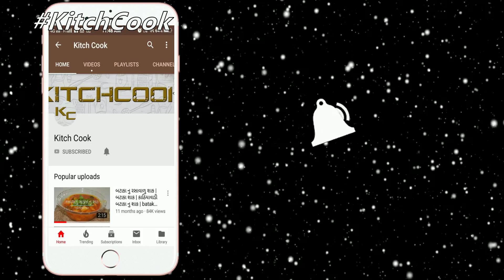સ્ટ્રોબેરી માવા રોલ straberry mawa roll recipe in gujarati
જો તમેને મારી આ રેસીપી ગમે તો લાઈક જરૂર કરજો.
ફેમિલી કે મિત્રો સાથે ફેસબુક કે વોટ્સએપ્પ પર મોકલજો.

ને બેલ ને દબાવજો. જેથી મારી નવી રેસીપી મુકુ એટલે તમને મેસેજ મળી જાય બધા કરતા પહેલા.
આ ફ્રી છે.